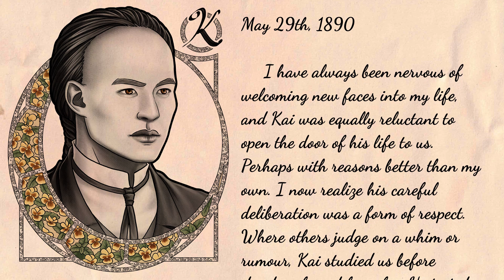Kai |Meet the Characters of "The Wolf's Name"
My novel "The Wolf's Name" debuts very soon! And what better way to lead up to the release date than to introduce some of the major players in the story. Matilda O'Connor is the leading lady in my novel, but I've let her little sister, Olive, offer a different perspective on the people in their lives. Today, Olive introduces a good family friend.

I'll post one new video introducing these characters each day leading up to the release of my book.